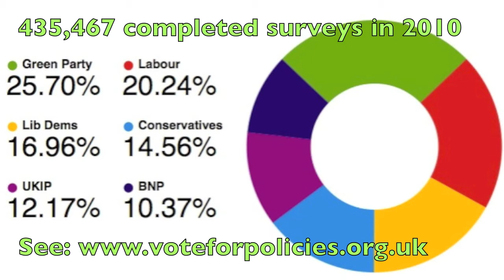Launch of 6 Green Party parliamentary candidates in Glos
This film covers some of the question time with Molly Scott Cato MEP and the six Green Party parliamentary candidates in Gloucestershire.

Some forty people arrived at Quedgeley Community Centre on Saturday morning to celebrate the launch of the Green Party's six parliamentary candidates, standing in all constituencies across Gloucestershire.

Green County Cllr Sarah Lunnon welcomed Molly Scott Cato, Green MEP for the SW and Gibraltar, who gave the keynote speech. Speaking about the widespread disillusionment with politics, she told the audience that there isn't a problem with democracy, but a problem with our current batch of politicians. There is no difference between the main Westminster parties, and UKIP is not offering genuine change. It is the Green MP, Caroline Lucas, who is doing something different and effective in Parliament, and the country needs more politicians of her ilk. The decision to exclude the Green Party from TV Leaders' debates is because our policies are different and we don't fit into the Right-Left spectrum. But this week, it's Greens' exclusion that has become the story, petitions are showing people reacting against this, and our work on the streets means people are starting to see the Green Party has genuine alternative policies to offer.